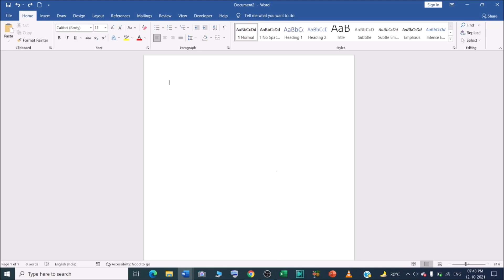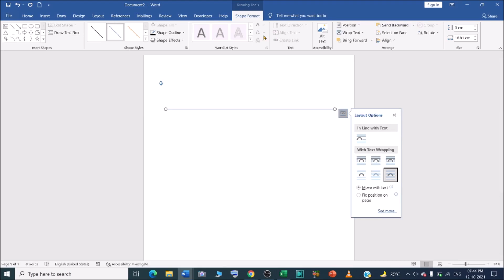How do I make a horizontal line thicker in Microsoft word ?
In this video we will learn that How do I make a horizontal line thicker in microsoft word?

I will upload some more basics of MS word line thickness, in my upcoming videos. If you need any help with the related topic so kindly write it on comment section.

Keep watching.
Keep learning.